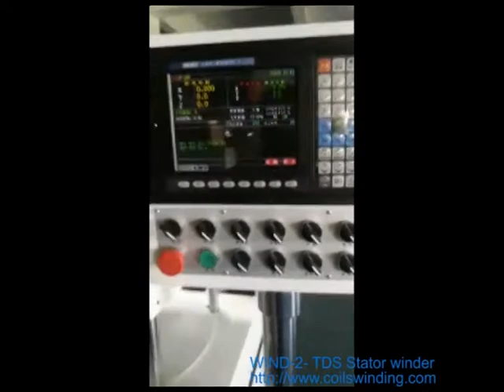Segment stator winding machine WIND 2 TDS Shanghai Wind Automation